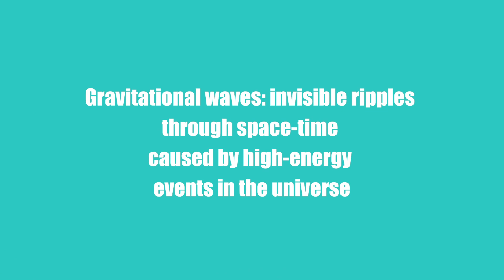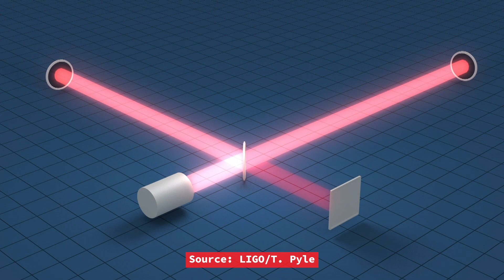Infinity & Beyond — Episode 11: Gravitational Waves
After 100 years of theory and decades of experiments, astronomers at the Laser Interferometer Gravitational-Wave Observatory finally directly detected gravitational waves in 2015, forever altering the course of astronomy.

Gravitational waves are literally distortions in space-time, ripples in the fabric of the universe. Gravity is the weakest of the four fundamental forces, so only the most extreme events — black holes colliding, neutron stars twirling, supernovae erupting — would produce detectable waves. LIGO’s twin detectors in Louisiana and Washington state, along with partnering Virgo detectors in Cascina near Pisa, Italy, use lasers to watch for these tiny stretches and squeezes of space-time.

The discovery of gravitational waves not only confirmed yet another aspect of Albert Einstein’s theory of gravity, known as general relativity, but it also opened up an entirely new avenue for researchers to observe and study the cosmos.

In this episode of Infinity & Beyond, join host Abigail Bollenbach as she gives you the rundown on cosmic ripples known as gravitational waves.